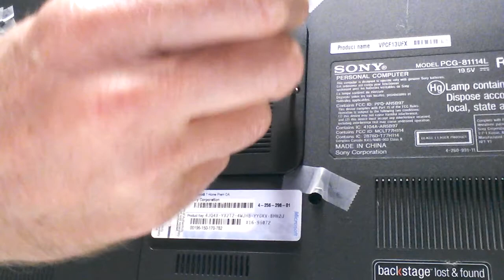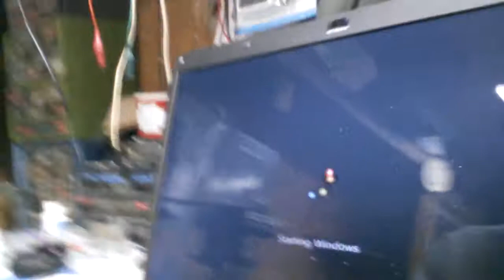Re-assembling a Laptop